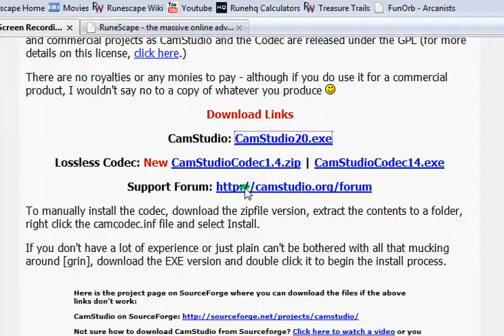Please Help Me Organise My Runescape Bank!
I NEED PEOPLE TO HELP ME ORGANISE MY MESSY RUNESCAPE BANK!
I HAVE NEVER BEEN ABLE TO ORGANISE IT LIKE THESE PEOPLE POSING THEIR BANKS ON YOUTUBE.

I AREN'T RICH SO DON'T EXPECT MUCH.

I DON'T KNOW WHAT IS JUNK AND WHAT IS NOT!

PLEASE HELP :]